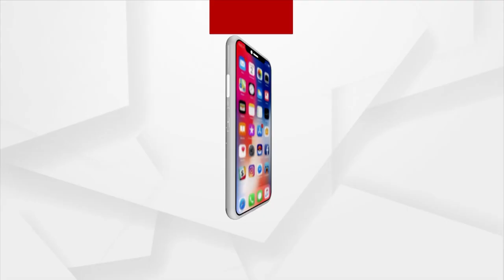Odisha BJP Conducts Meeting With District Executive For Maha Sampark Abhiyan